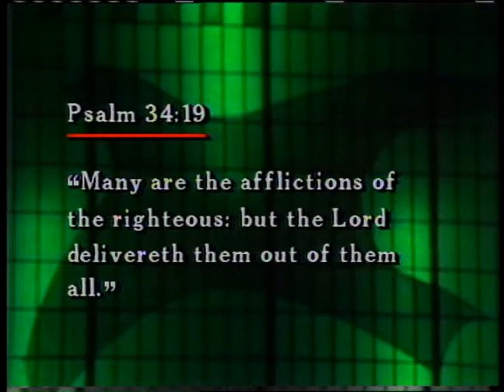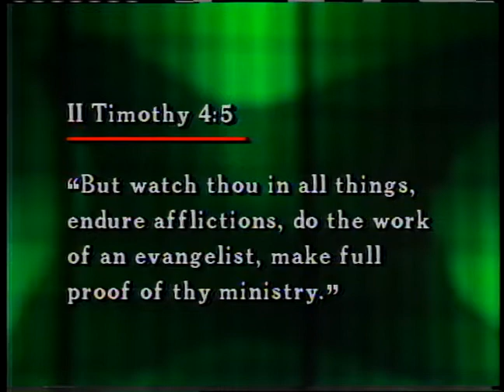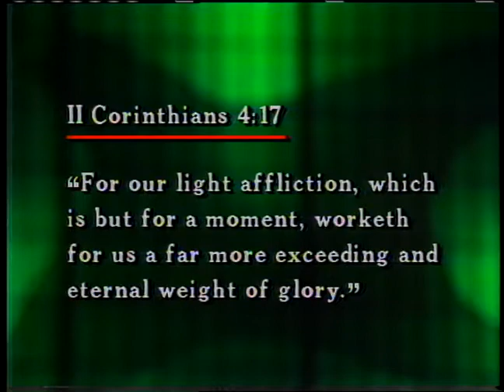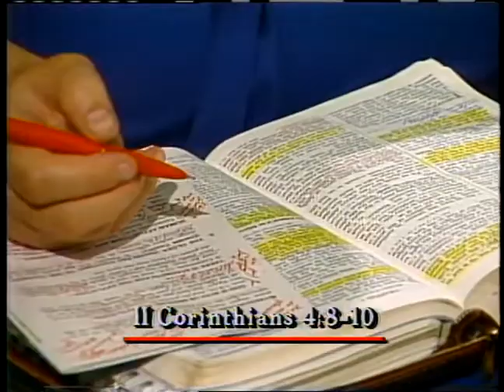Promises of God 16: Promises for the Afflicted ~ Dr. Lester Sumrall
This is part sixteen of a twenty-five part teaching series from 1982, by Dr. Lester Sumrall. This study of the promises of God is designed to awaken faith and joy in your life, as you learn of God’s all-encompassing care.
Download Brother Sumrall's study guide for the "Promises of God" teaching series